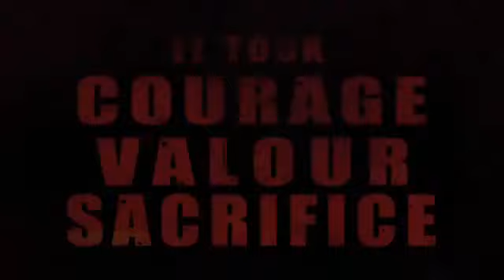On KargilVijayDiwas, we salute our valiant soldiers who sacrificed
On KargilVijayDiwas, we salute our valiant soldiers who sacrificed their lives for protecting our Nation.